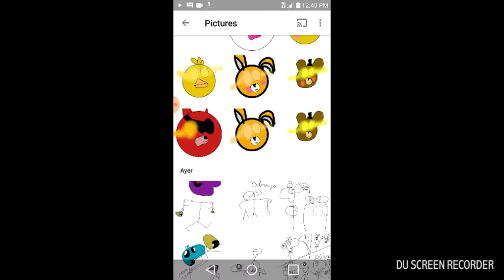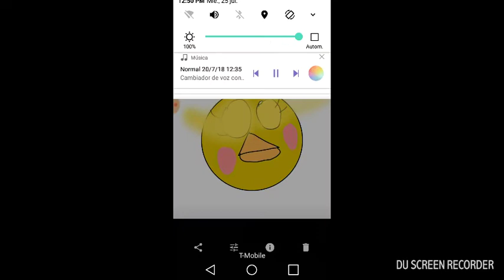All Jack o fnaf 1 and fnaf2 sing fnaf song